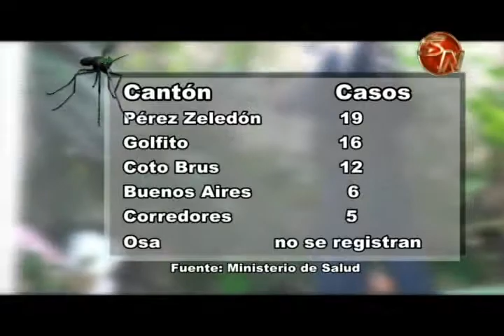Región Brunca registra ya 58 casos de Dengue